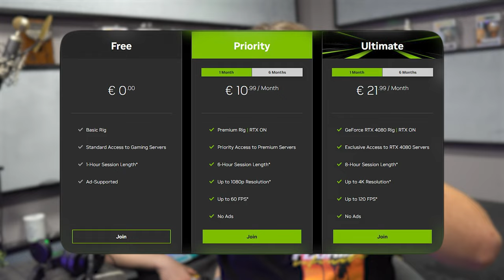AM FURAT SETUP-UL UNUI YOUTUBER!